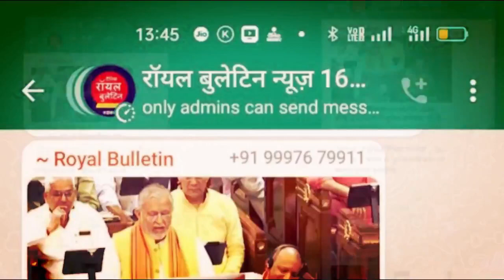मुजफ्फरनगर में दलित युवक की पिटाई का वीडियो वायरल, पुलिस ने लिया संज्ञान, मुकदमा दर्ज